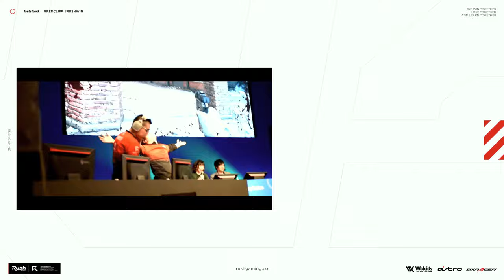キルしすぎてBANされそうな爆速92キル | CoD:MW2 Modern Warfare 2